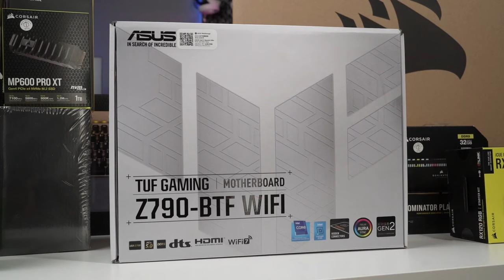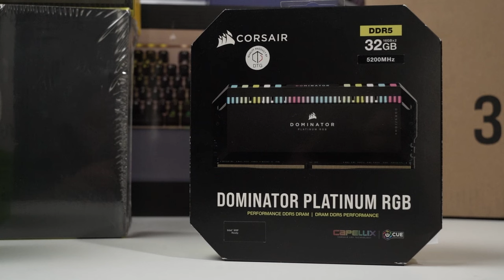Casing Rp 1 Jutaan Udah Support 'PC Tanpa Kabel' | CORSAIR 3500X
Elegan, Simpel, No Kabel Kabel. Casing PC ini berukuran mid Tower yang juga support Motherboard ATX konvensional dan BTF!
Layout-nya Lega dan muat masang Graphics Card Bongsor. Semua sisi body-nya bisa dilepas pasang tanpa baut.

masalah turun temurun yang paling bikin males kalo rakit PC itu adalah kabel switch casing yang rumit dan kecil kecil itu ternyata sekarang uda di fix di casing ini.

Jaman sekarang casing 1 Jutaan aja udah sekeren ini. silakan dicek buat yang naksir

Rock The Crowd